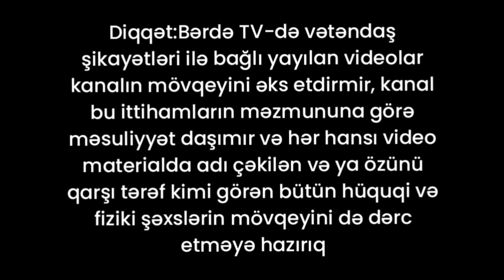Vətən müharibəsi qazisinə Göyçayda niyə iş verilmir?